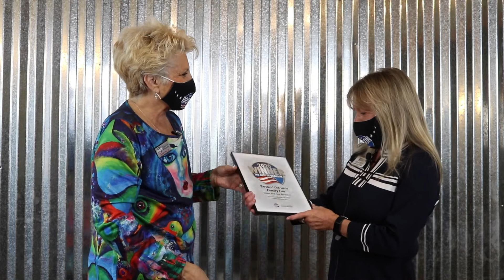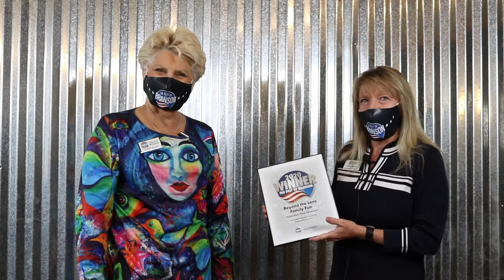Beyond the Lens - Best of Branson 2020 Winner